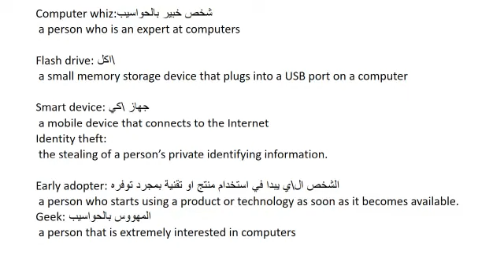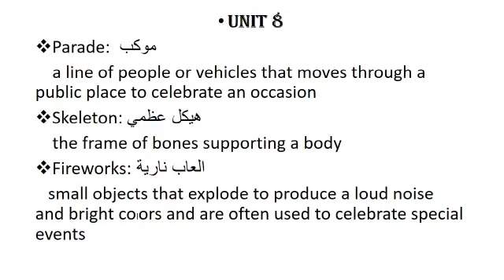Vocabulary units 5-8 English 102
عمل الطالبة مروى يونس